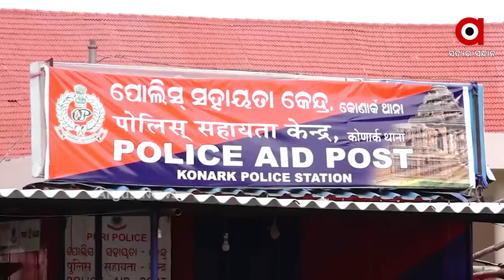ନିର୍ମାଣ ଚାଲିଛି ଦ୍ଵିତୀୟ କୋଣାର୍କ ମନ୍ଦିର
ଜଗନ୍ନାଥଙ୍କ ପୁତ୍ର ଶାମ୍ବଙ୍କ ତପସ୍ୟା ସ୍ଥଳ ହେଉଛି କୋଣାର୍କ । ଏହା ସୂର୍ଯ୍ୟ ଉପାସନାର ସିଦ୍ଧି ସ୍ଥଳ। ୫୦୦୦ବର୍ଷ ଧରି ସୂର୍ଯ୍ୟ ଉପାସନା ହେଉଥିଲେ ହେଁ ୧୧୯ ବର୍ଷ ଧରି ଆଉ ସୂର୍ଯ୍ୟ ଦେବତାଙ୍କ ପୂଜା ହେଉନାହିଁ । ନୂତନ ସୂର୍ଯ୍ୟ ମନ୍ଦିର ନିର୍ମାଣ ଶାଳାର ଅଧ୍ୟକ୍ଷ ମୁକେଶ ଜୈନ ଜିଲ୍ଲାପାଳ,କୋଣାର୍କ ପ୍ରଶାସନ ଓ ରାଜ୍ୟ ସରକାରଙ୍କୁ ଉକ୍ତ ଜମି ପାଇଁ ଅନୁମତି ଦେବାକୁ ଅନୁରୋଧ କରିଛନ୍ତି